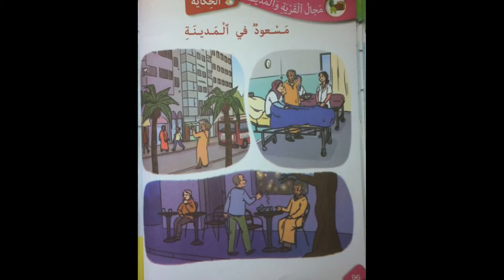مسعود في المدينة الحكاية الثامنة الوحدة الرابعة كتابي في اللغة العربية المستوى الثاني